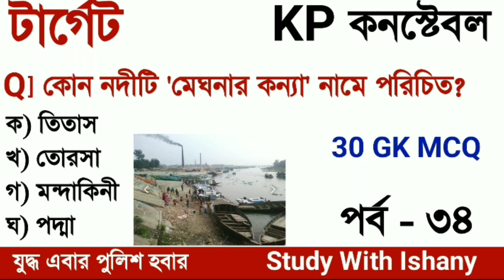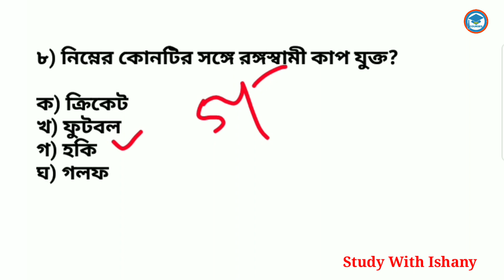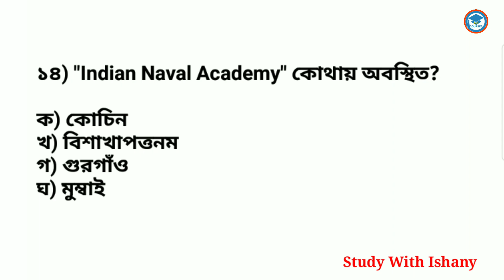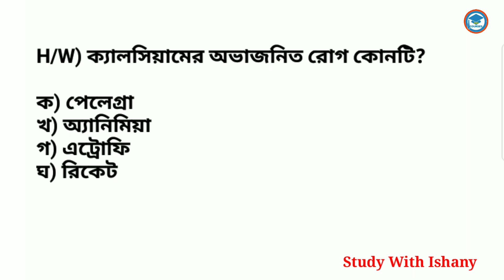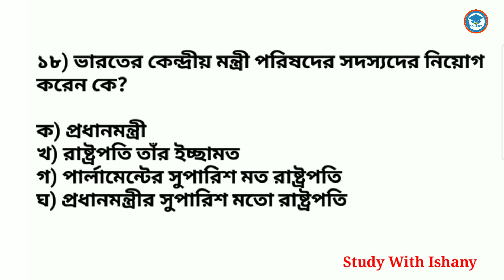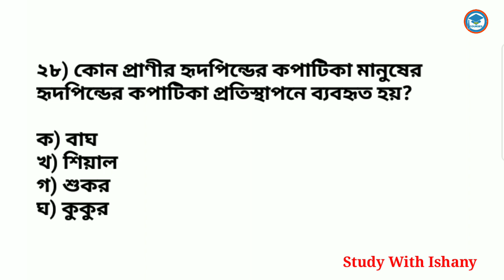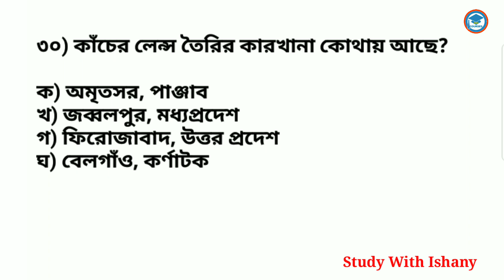Target KP Constable 2022 | Most Expected Gk | Study With Ishany | Test - 34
এই সিরিজের প্রত্যেকটা ক্লাস KP constable 2022 এর জন্য গুরুত্বপূর্ণ। এই ক্লাসে KP constable 2022এর সিলেবাস ভিত্তিক আলোচনা করা হয়।

in this video I provide most expected Gk for KP Constable 2022

KP constable gk. KP constable gk MCQ. KP constable general knowledge MCQ. KP constable question answer. KP constable important gk. KP constable important general knowledge questions. KP constable expected Gk. KP constable expected Gk MCQ. KP constable expected question answer. KP constable expected MCQ.KP constable important gk MCQ. gk in bengali.gk in bengali for competitive exams.gk in bengali 2022.gk in bengali language.gk in bengali subject.gk in bengali mcq.gk in bengali version.history gk in bengali.west bengal gk in bengali.coronavirus gk in bengali.geographygk in bengali.science gk in bengali.WBP gk in bengali.Abgari Constable Main GK in bengali.WB police gk question.Ssc gk question bengali.Wbcs Preli 2022 gk. Wbcs Preli 2022 general knowledge in Bengali.
Rrb group d previous year question paper. KP constable gk in bengali, KP general knowledge in Bengali